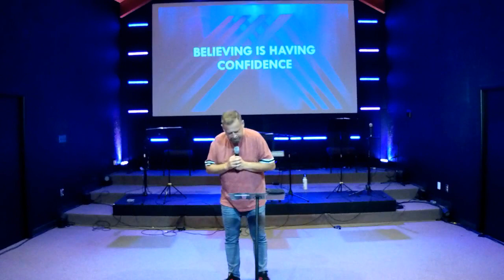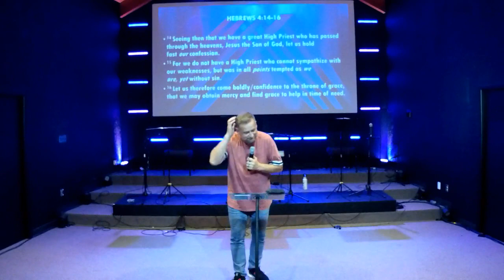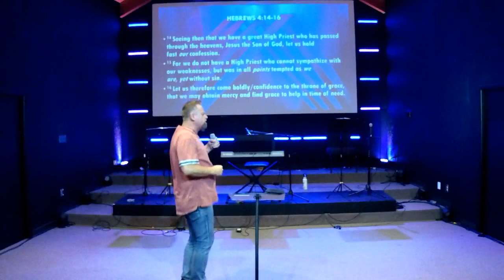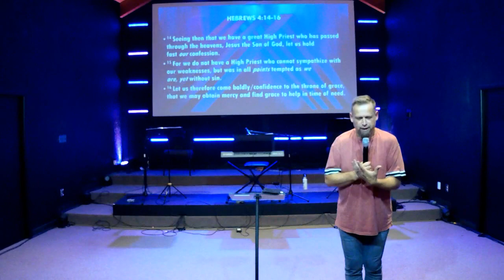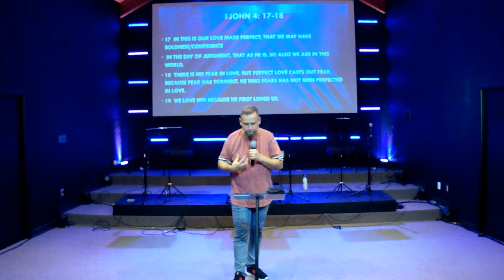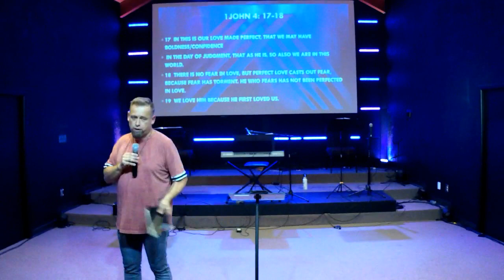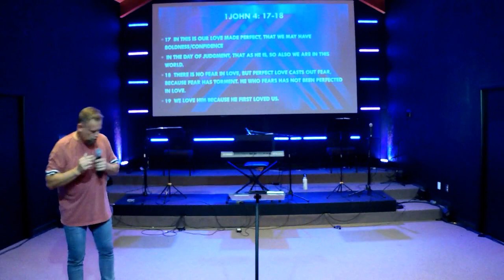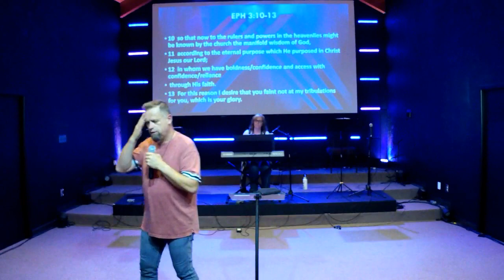Believing Is Having Confidence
*Join us at 10:30 Sunday Mornings 159 Ottawa Ave. West Morris Manitoba Canada